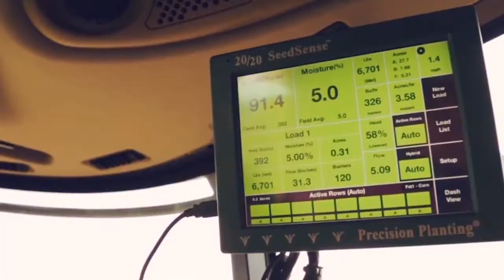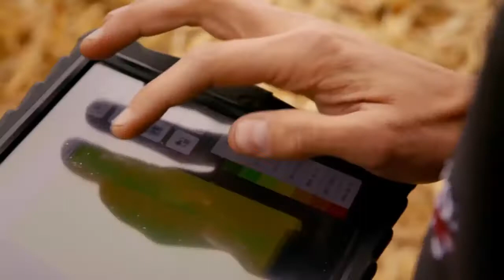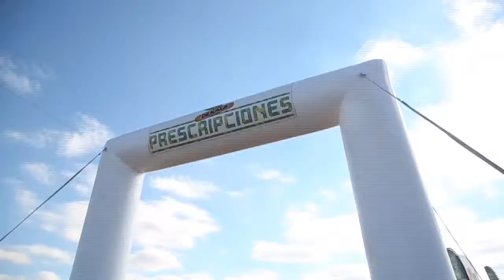Conferencia de Prensa - Presentación Prescripción Monsanto - Corto